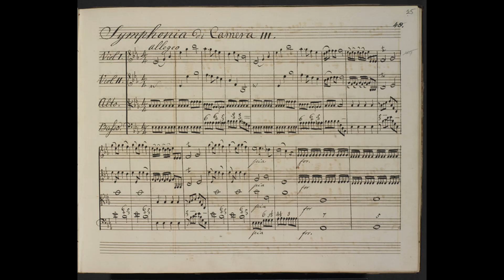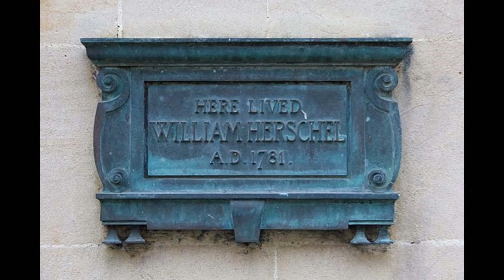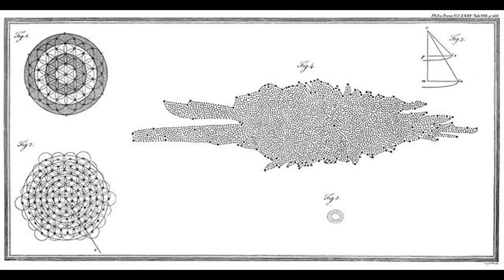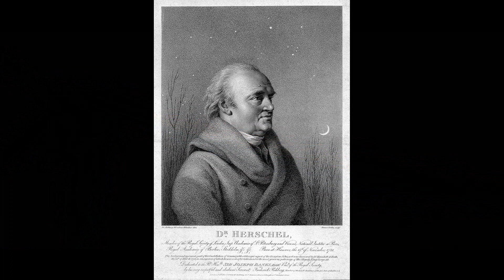The Great Astronomers - Sir William Herschel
In this episode, the second in a series about the Great Astronomers through history, we take a deep dive into the life and discoveries or Sir William Herschel. Herschel was a true renaissance man and achieved a great deal in his life. He was a very accomplished musician and composer as well as making some of the most important scientific discoveries of his time. He discovered the first planet beyond Saturn, discovered infrared radiation and more than 2000 deep sky objects. He built many telescopes, including the largest in the world for the time. He worked with his sister Caroline, another Great Astronomer as well as his son John, who certainly qualifies as a Great Astronomer as well.